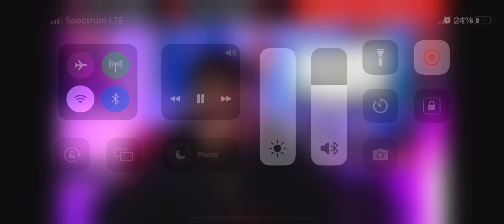STAYONBEAT Gave Me A 10/10 For My Song “Hit Stick”